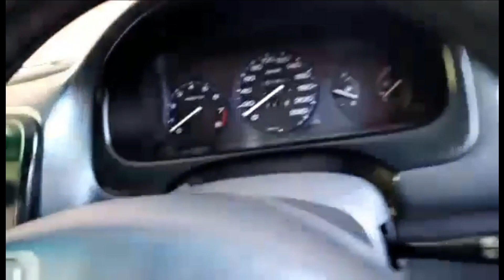Honda Civic 1999 Model for sale || Islamabad Registered || in 100 % Condition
In this video i will review Honda Civic 1999 Model for sale this car is in Excellent condition car Islamabad Registered Token tax up to date outer body is almost 100% Genuine Condition sunroof company fitted in 100% working condition car interior is neat & clean multimedia touch screen installed leather seats and door  panels car is in Sialkot

We are not Responsible for any kind of dealing and money lost or any thing else purpose of the video is only to  inform you that this car is for sale check well take a car expert with you when you going to check the car .JazakALLAH